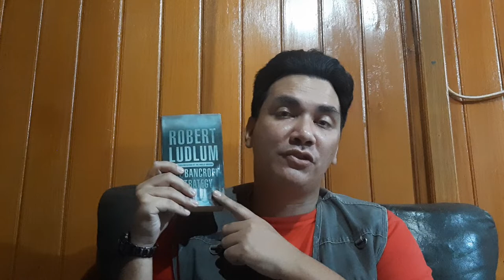The Bancroft Strategy By Robert Ludlum Review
Books and series mentioned:

The Apocalypse Watch --- Robert Ludlum

The Bancroft Strategy --- Robert Ludlum

The Scarlatti Inheritance --- Robert Ludlum

Jason Bourne (series) --- Robert Ludlum (and other authors)

Musashi --- Eiji Yoshikawa